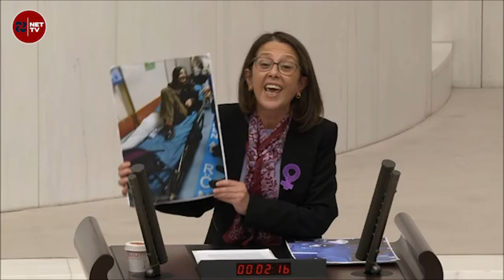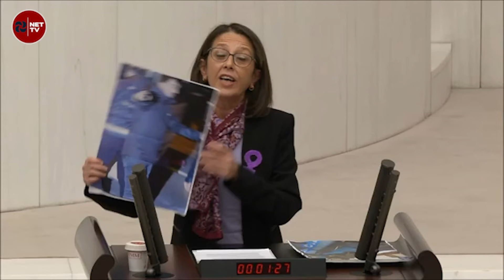HDP İstanbul Milletvekili Oya Ersoy: "Polis, nerede KADIN görse...!"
HDP İstanbul Milletvekili Oya Başar: "Polis nerede KADIN görse...!"